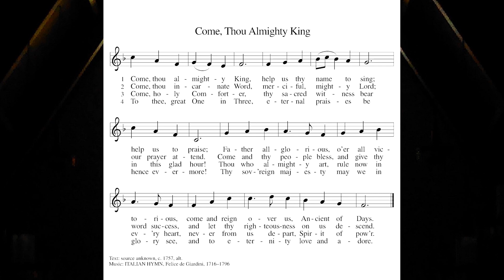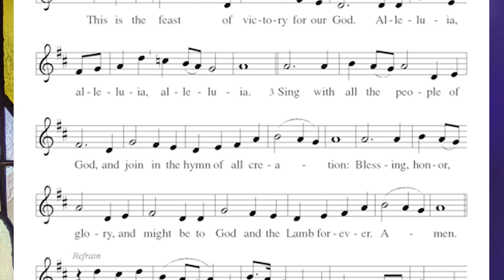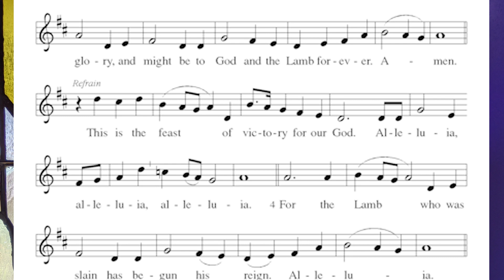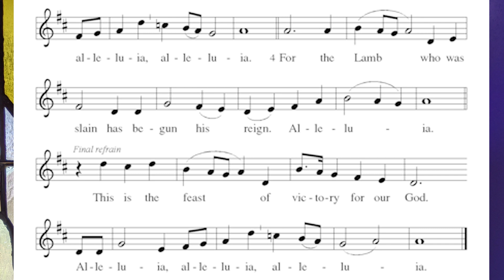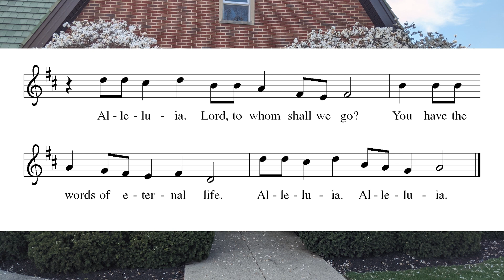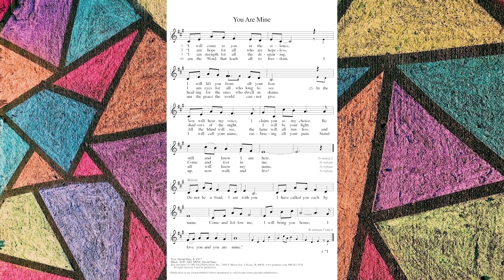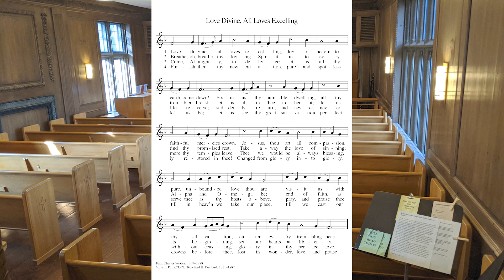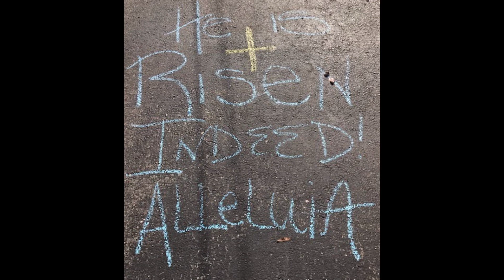LCOS Service 05/17/2020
Hymns & Songs that are not in the Public Domain are Reprinted and Video recorded under ONE LICENSE A-702740.